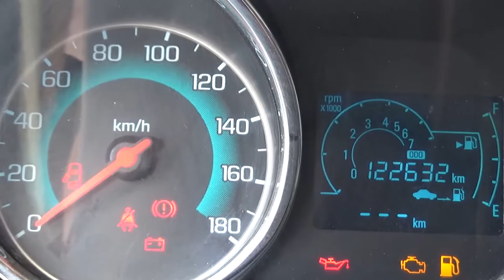Chevrolet / Spark / 2017 - HT049238